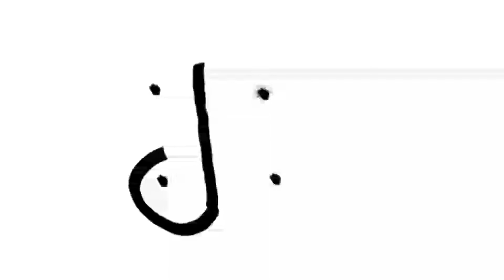Basic Kolam - 4 Dots Easy Model